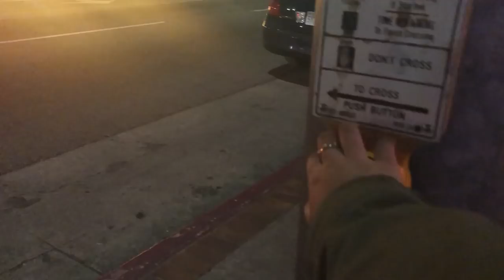Vlog-Itzel Stop...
LINK TO MERCH